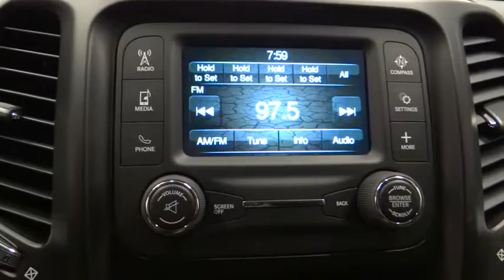2017 Jeep Cherokee Norco, Corona, Riverside, San Bernardino, Ontario 17J142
2017 Jeep Cherokee